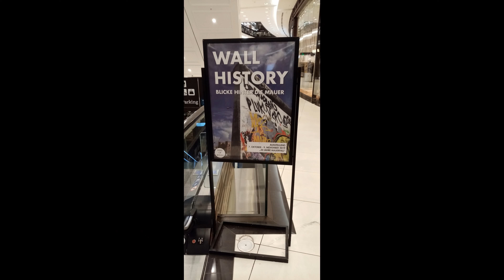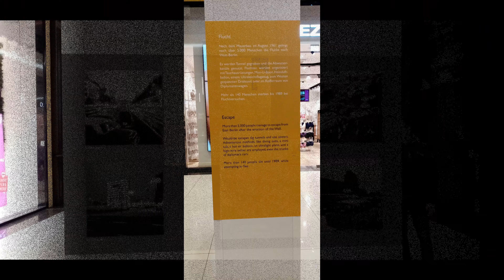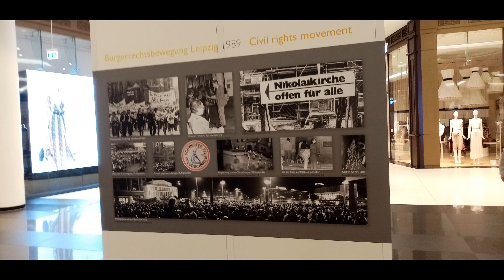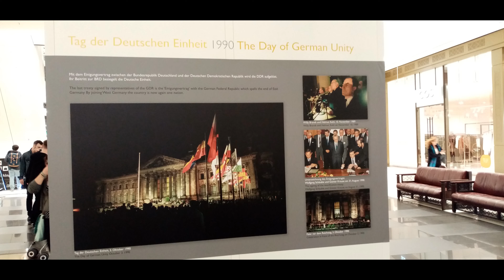Wall History - Mall of Berlin (Leipziger Straße)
Niemand hat die Absicht, eine Mauer zu errichten ...

Auf unserer Tour zum Festival of Lights, haben wir einen Abstecher in die Mall of Berlin gemacht